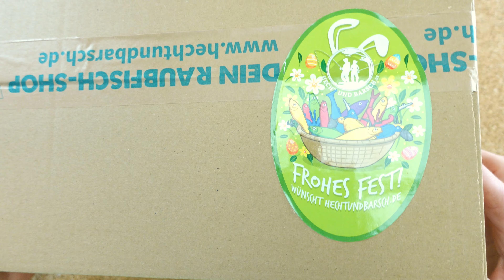Die Hecht und Barsch Oster-Überraschungsbox in Unboxing! Küken, oder Hase?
Oh man, bald ist wieder Ostern! Auch wenn man beim Blick nach Draußen kaum dran glaubt...
In diesem Video schauen wir uns die Hecht und Barsch Osterbox mal genauer an! Viel Spass bei diesem Video und lass mich gern wissen wie du diese Box findest!

Hier gab es mal die Osterbox!

Hier gehts zum Lure Drop!

Hier gibt es das Abo!

Mein Equipment:
Meine Uhr